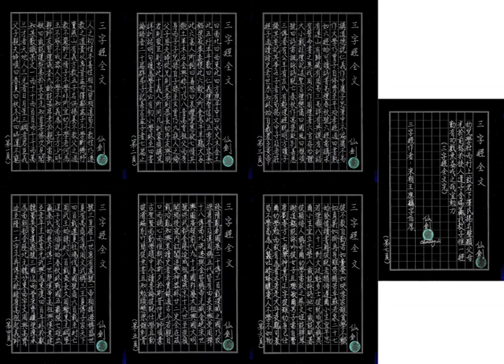三字经（全文+解释）16